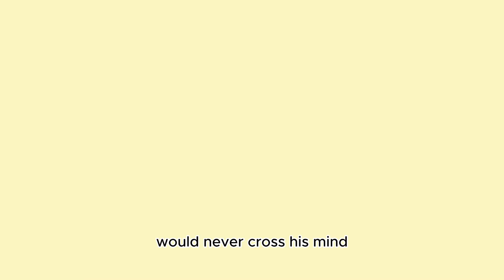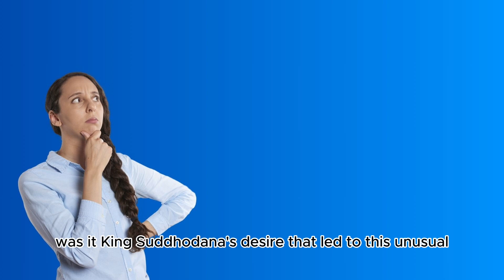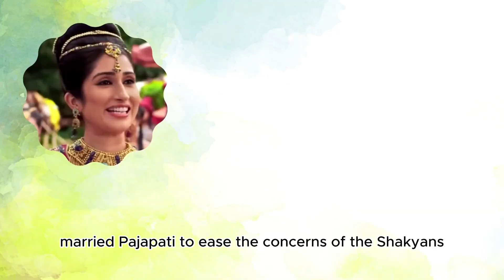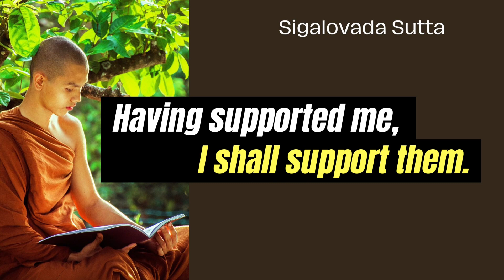Unveiling Buddhism: Prince Siddhartha's Extraordinary Family Dynamics that Shaped the Future Buddha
Join us in Episode 7 of 'Unveiling Buddhism' to unravel Prince Siddhartha's enthralling journey, entangled with a king's determination and the love of two remarkable women. Explore the family dynamics that molded the future Buddha and discover the significance of King Suddhodana's efforts to defy renunciation prophecies. Unearth the complexities of ancient cultures and politics, all while witnessing the heartwarming relationship between Prince Siddhartha and his guardian, Consort Pajapati, and the enduring wisdom of filial piety.

Do join our program to discover more about the practicality of Buddhism in our daily life.